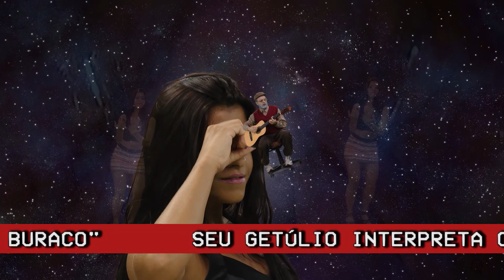O ÚLTIMO PROGRAMA DO MUNDO #56: Marcia Coqueiro Modelo Fotográfico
Marcia Coqueiro Modelo Fotográfico dá uma aula de beleza e bem-estar, impondo ao apresentador um tratamento de choque de beleza à base de chocolate fervendo e hidratação capilar profunda.

Vinheta / Libras / Quadro Antes do Começo do Programa / Abertura / Começo do Programa / Tratamento de Choque de Beleza / Entrevista / Saturno Retrógrado / Frases que Valem Tapa na Cara / Momento Sensualidade Filosófica / Seu Getúlio Interpreta Clássicos do Grunge / Créditos.